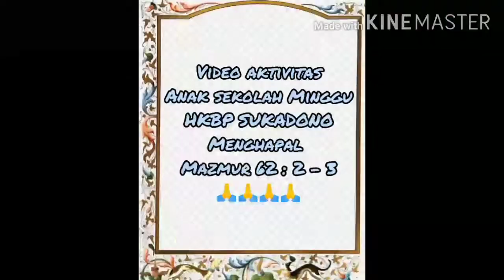Aktivitas ASM HKBP SUKADONO "Menghapal Mazmur 62:2-3" 🙏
terima kasih kepada anak sekolah minggu yang telah mengirimkan aktivitas setiap Minggunya.
Tuhan Yesus selalu memberkati adik-adik 🙏